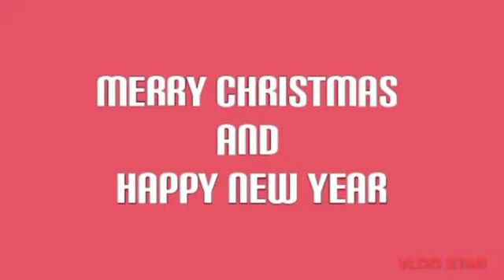Gala at Plaza Luz, Pagadian City